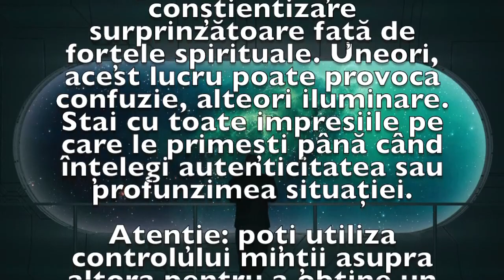Previziunea zilei de 27 Februarie